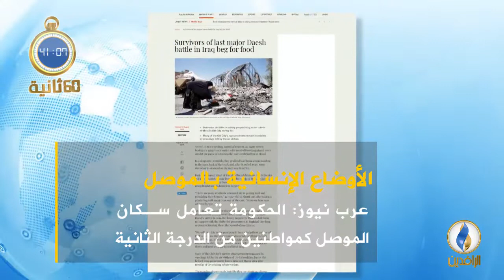أبرز الأخبار على قناة_الرافدين ليوم الأحد في